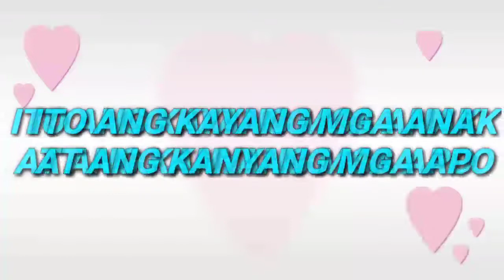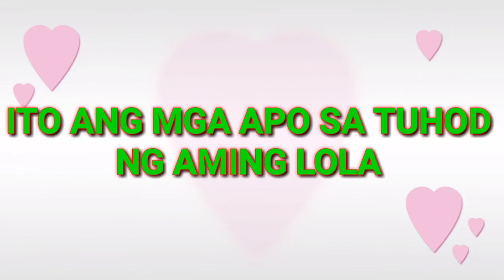PRADILLA FAMILY MEMBERS ♥️♥️♥️|Linford vlog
So mananap no itong video na Ito lahat ng member sa PRADILLA FAMILY ay kasali pasensya nakayo Kong pangit Yong pag eedit ko.♥️♥️♥️|Linford vlog